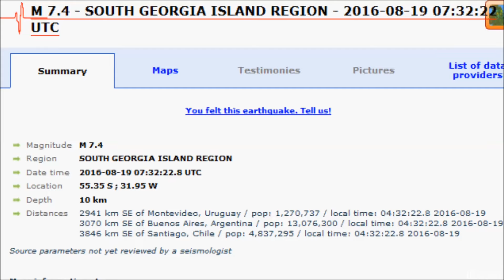M 7.4 EARTHQUAKE - SOUTH GEORGIA ISLAND REGION - Aug 19, 2016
Region SOUTH GEORGIA ISLAND REGION